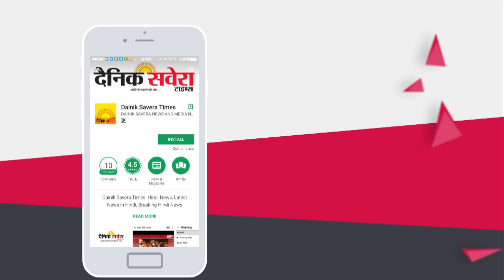Ammy Virk : Top 20 Pictures | Dainik Savera